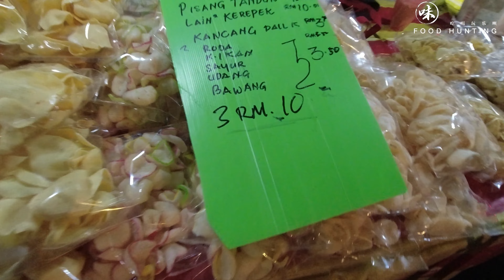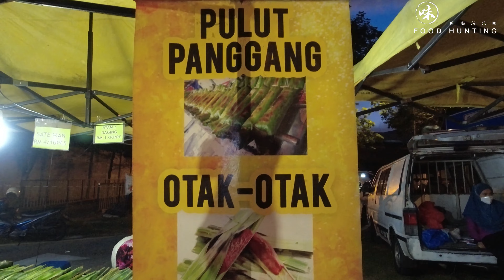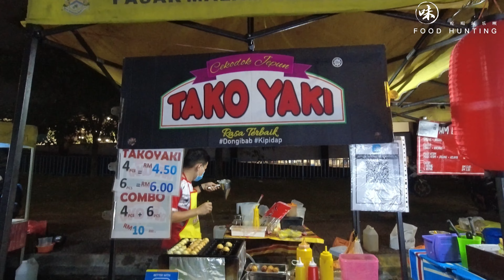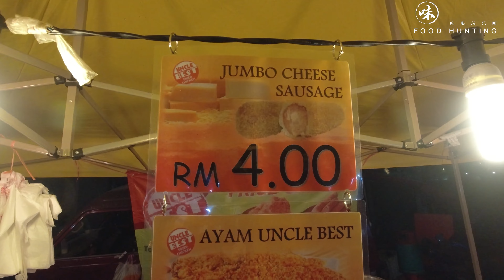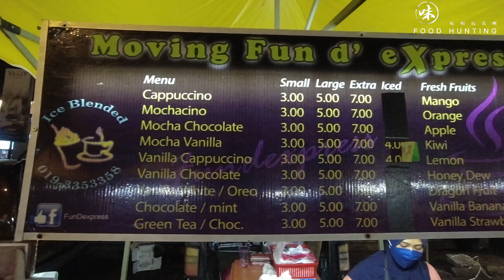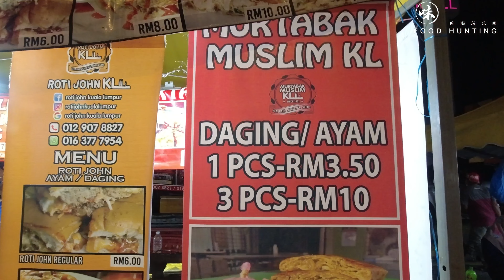Malaysia Night Market - AU2 Setia Wangsa ~ AU2 Pasar Malam ~ Taman Keramat ~ Kuala Lumpur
Location:
AU2 Night Market at SetiaWangsa. (Taman Keramat)
**It is just next to Aeon Mall AU2 Setiawangsa.
Location:
Kuala Lumpur (Malaysia)
Address:
Jalan AU 2c, Au 2, 54200 Kuala Lumpur, Wilayah Persekutuan Kuala Lumpur
Google Map: